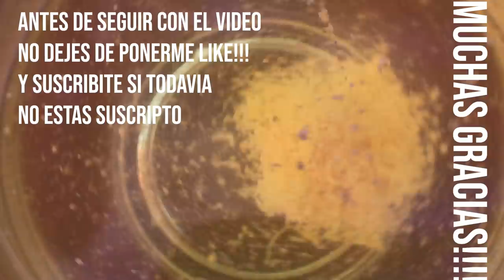INSECTICIDA CASERO CASCARA DE LIMON - FACIL - PULGONES Y MOSCA BLANCA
Cómo hacer un poderoso insecticida casero a base de extracto de limon. Muy facil de hacer. Sirve para controlar insectos de cuerpo blando como pulgones mosca blanca y cochinilla